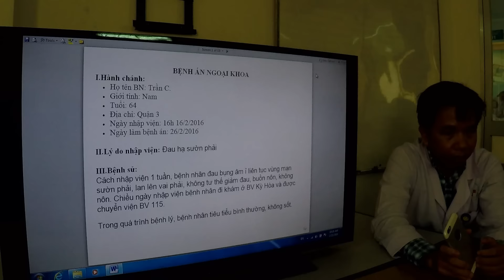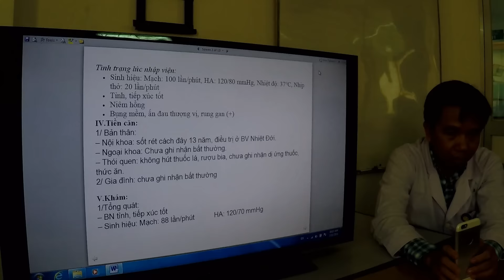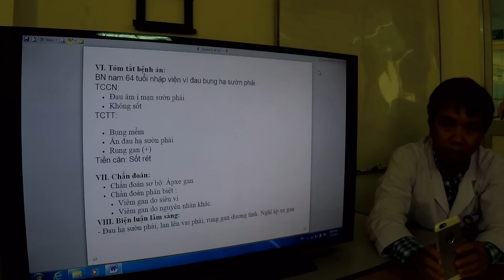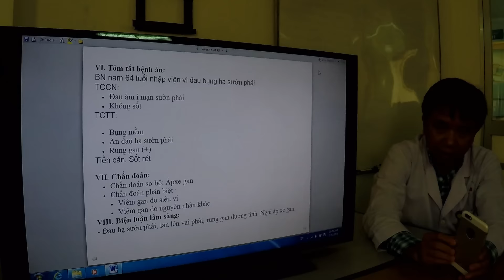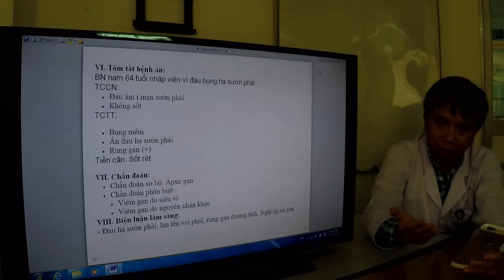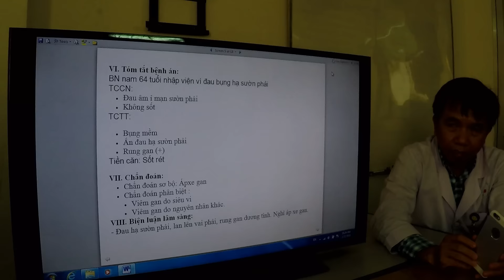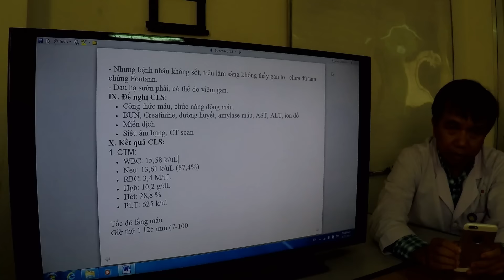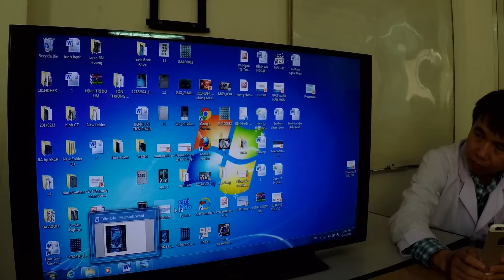2016-02-22 Trình bệnh án áp-xe dưới hoành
Mô tả Các video của kênh chủ yếu dành cho sinh viên y khoa, bệnh nhân và những người có mong muốn tìm hiểu kiến thức y khoa. Kênh có thể không thích hợp với một số người, xin vui lòng cân nhắc trước khi xem.